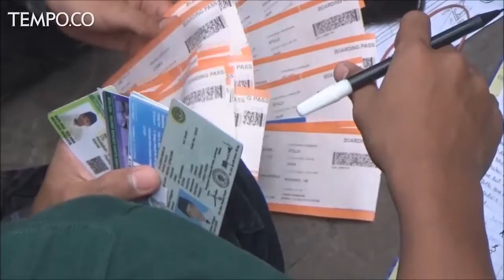Ribuan Santri Jombang Mulai Mudik ke Jakarta dan Sekitarnya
Santri pondok-pondok pesantren di Jombang, Jawa Timur, mudik ke kampung halaman mereka termasuk Jakarta dan sekitarnya, Ahad, 3 Juni 2018.